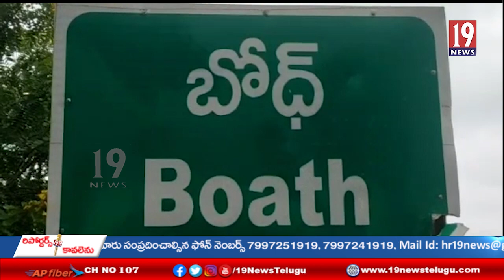బోద్్ నియోజకవర్గం కాంగ్రెస్ పార్టీ ఆధ్వరంలో ఘనంగా అంబేద్కర్ వర్థంతి వేడుకలు -